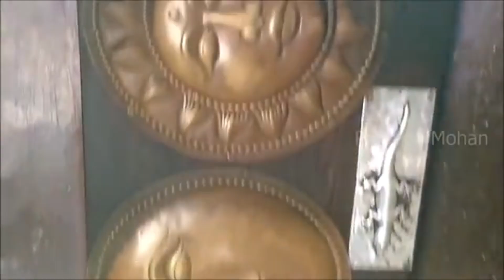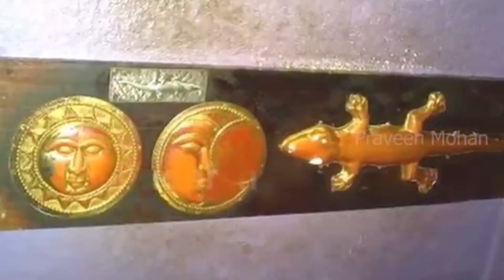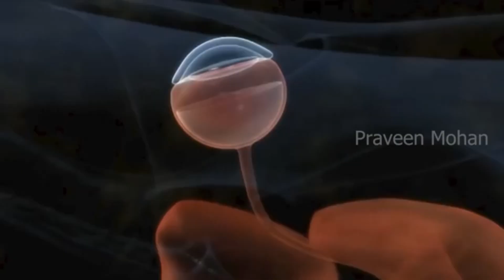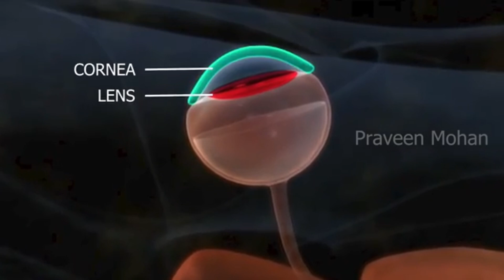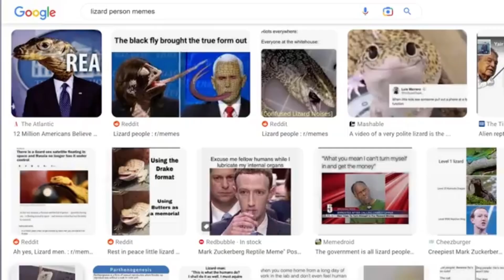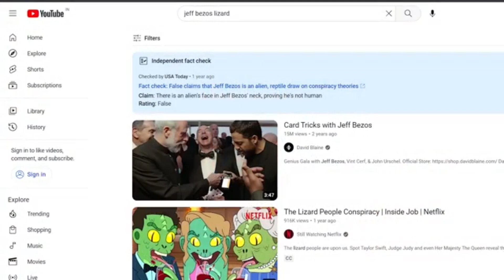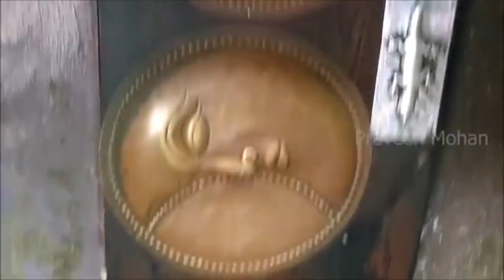REPTILIAN Lizard People Existed??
This is for discovery and knowledge, I am not saying I believe in lizard people. Just useful information for the hungry mind. Love you.